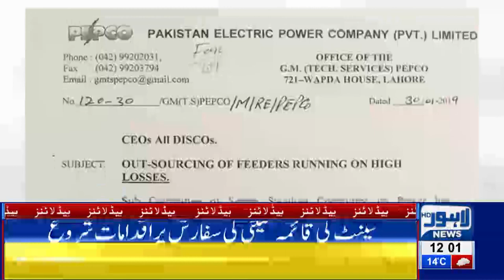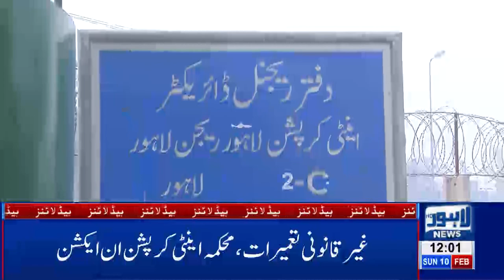12 PM Headlines Lahore News HD – 10th Feb 2019